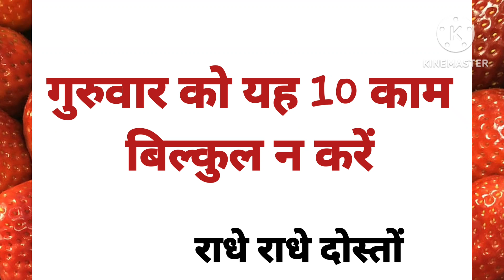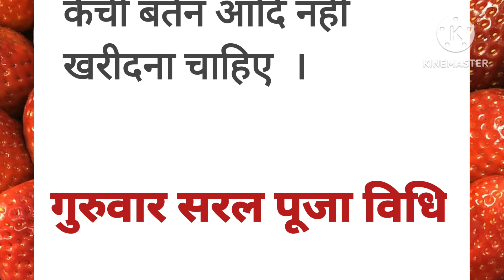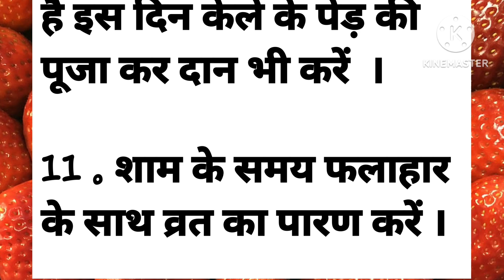गुरुवार को यह 10काम बिल्कुल न करें|| गुरुवार के दिन क्या नहीं करें||गुरुवार के दिन क्या करना चाहिए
ज्यादा सीधे मत बनो वरना लोग तुम्हें बर्बाद कर देंगे|कड़वीबातेंlessonablequotes# gyankibaatein

motivational speech
gyan ki baatein
acche sanskar

sad hindi though on life
kahani motivation
suvichar motivation
voice quotes
love emotional motivational video
heart touching motivation vedio
emotional story
moral stories for women, girls
most motivational thoughts
trending suvichar
hindi information for positive thoughts
om shanti motivational quotes, speech
positive self talk information hindi
kadwa sach
kadwa  satya
kadvi baatien
kadwa hai magar satya hai
suvichar
hindi motivational dictionary
hindi motivational diary
motivational book channel
motivational books audio girl voice
new study motivational video
rule dene wala motivational video in hindi
motivational quotes in hindi voice
hindi motivational thoughts in voice
heart touching motivation though
heart touching lines
heart touching lines,story, thought, love lines

topic cover

motivation video
healthy tips and triks
healthy tips
ghrelu nuskhe
bestlines
Suvichar
suvichar Kahaniya
quotes
ache vichar
AJ ke suvichar
sachi batee
easy kitchen tips
beauty tips